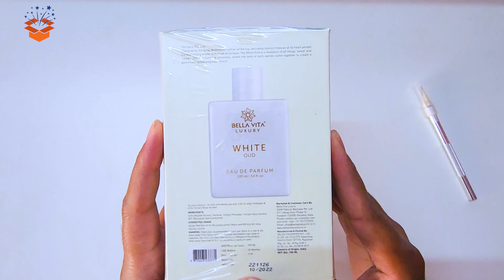Bella Vita Luxury White Oud Eau De Parfum Review | An Olfactory Masterpiece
Step into the world of luxury with my review of Bella Vita Luxury White Oud Eau De Parfum—an olfactory masterpiece that captivates the senses. In this video, I explore the rich and exotic notes of this fragrance, discussing its composition, longevity, and the emotions it evokes.

Whether you’re a fan of oud or looking for a unique scent that stands out, this review will give you all the insights you need to decide if White Oud is your next signature fragrance. Join me as I delve into the enchanting aroma and the artistry behind Bella Vita!

Detailed review of Bella Vita White Oud Eau De Parfum
Scent profile breakdown: notes and longevity
Best occasions to wear this fragrance
Overall impression and value for money